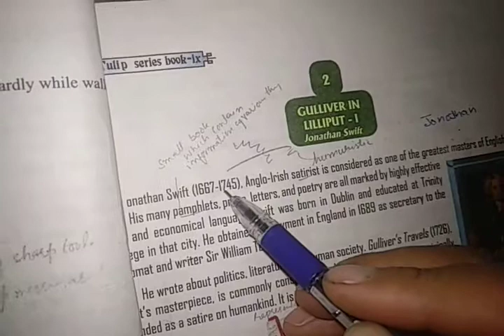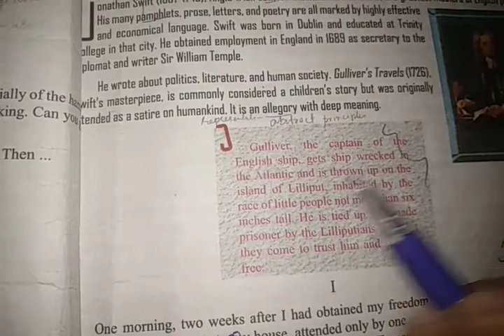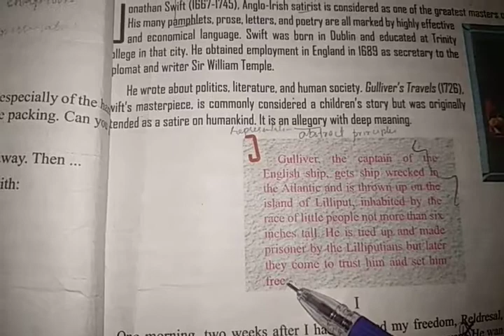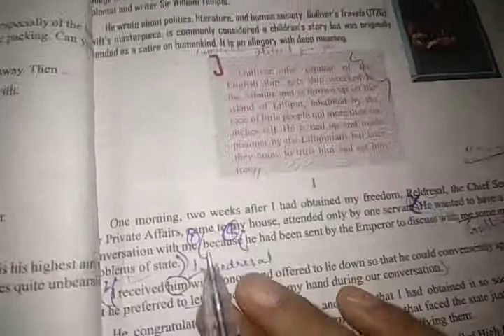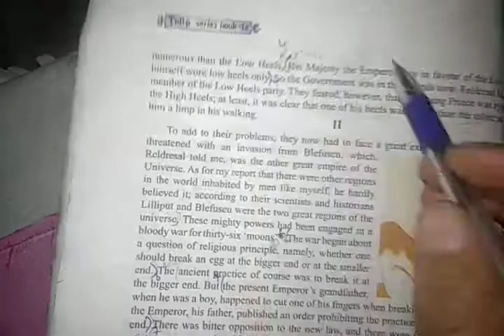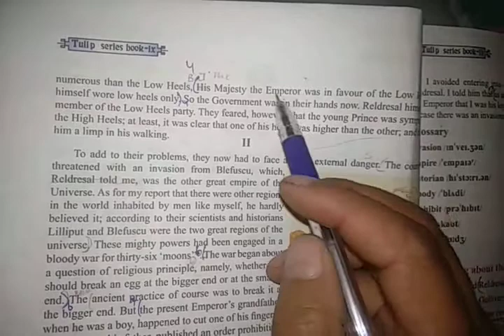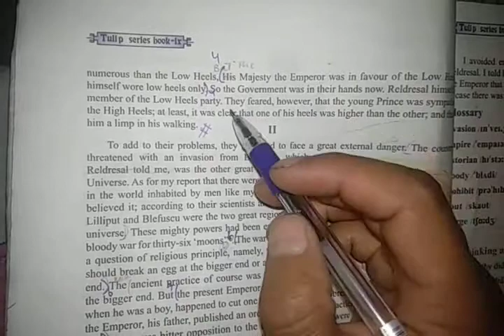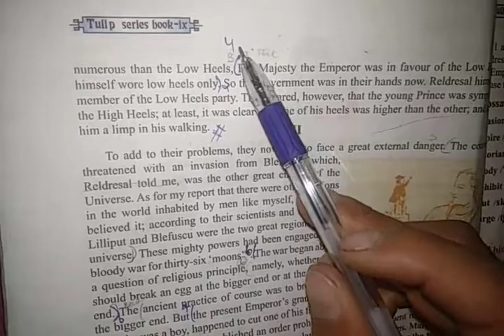Gulliver in Lilliput